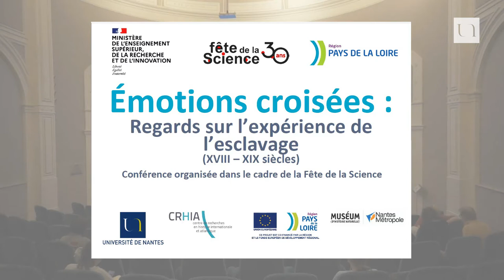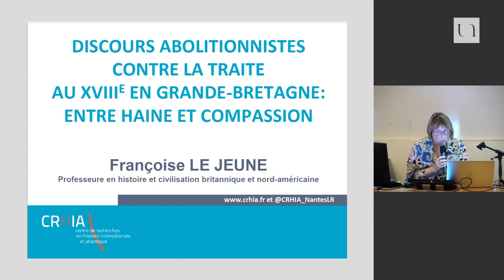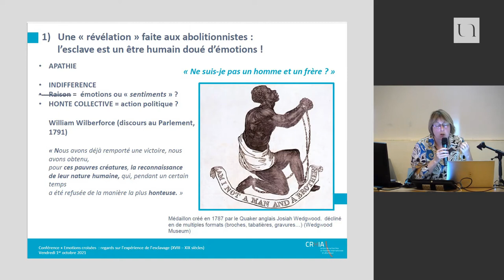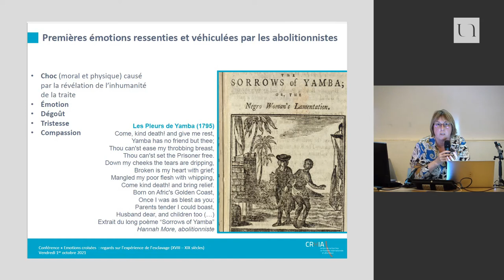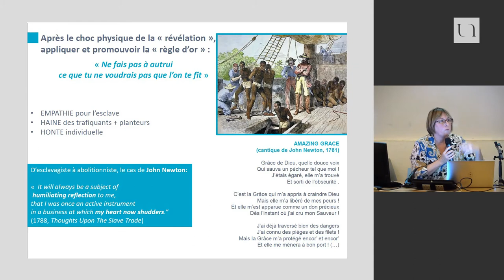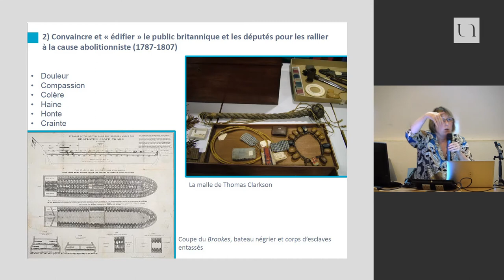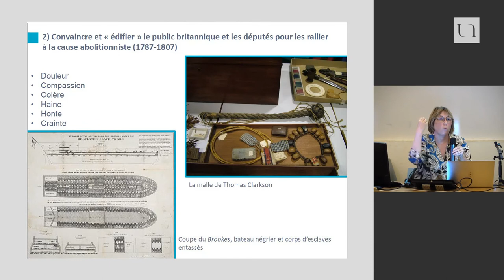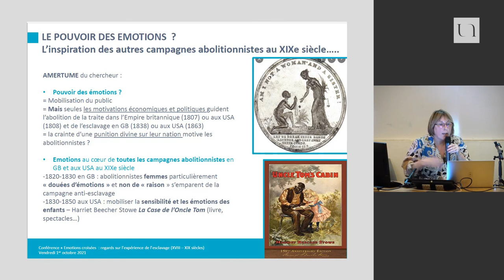3/ Discours abolitionnistes contre la traite au XVIII en Grande-Bretagne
Intervention de Françoise LEJEUNE, professeure d'histoire et civilisations nord-américaines à l'Université de Nantes - CRHIA.

Dans le cadre de la Fête de la Science 2021, Françoise LE JEUNE, Bernard MICHON et Éric SCHNAKENBOURG, membres du CRHIA – Université de Nantes, ont proposé la conférence suivante : "Emotions croisées :
regards sur l’expérience de l’esclavage (XVII – XIX siècles)"

Ces dernières années, à côté des approches économiques, les historiens ont cherché à mieux comprendre et faire ressentir ce que pouvait être l’expérience de l’esclavage. Les esclaves n’étaient pas qu’une masse servile, mais des individus qui, en tant que tels, éprouvaient et suscitaient des émotions. Cette conférence propose une combinaison de trois perspectives émotionnelles pour découvrir ce qu’était l’esclavage à hauteur d’hommes pour en percevoir la réalité : celles des maîtres, celles des esclaves sur eux-mêmes et celles des abolitionnistes. Ces émotions combinées permettent de percevoir, dans toute sa complexité, la réalité humaine de l’expérience des esclaves.

Réalisation vidéo : Thibault GRASSET